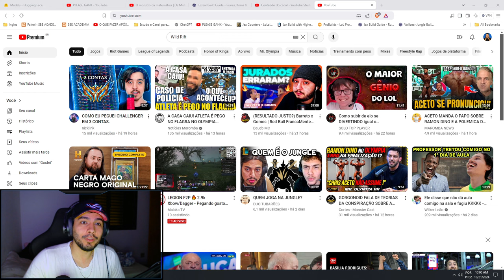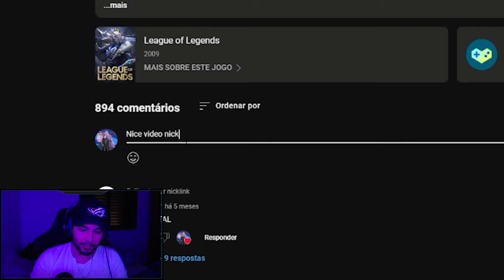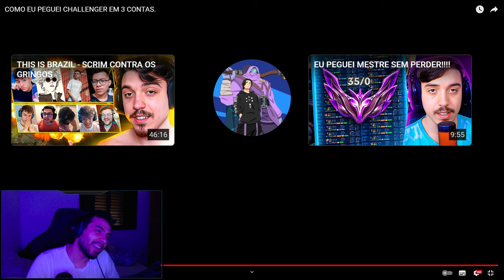Nicklink deu dicas de como jogar Bem para Chegar no CHALLENGER com 3 Contas